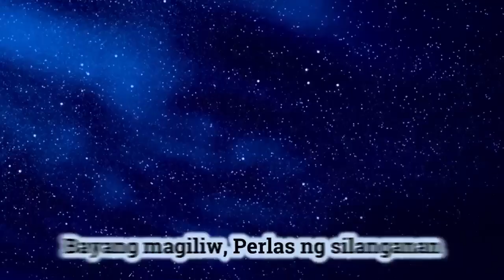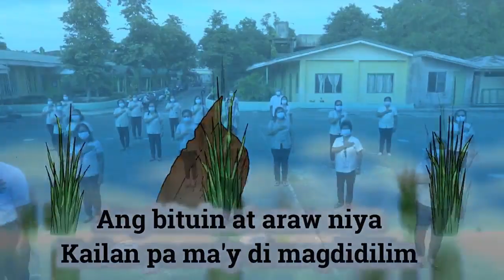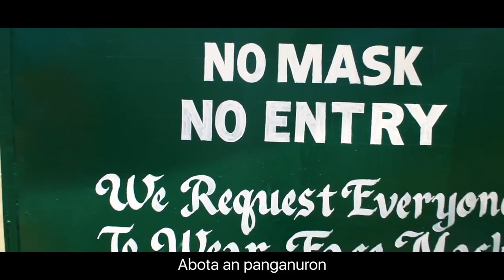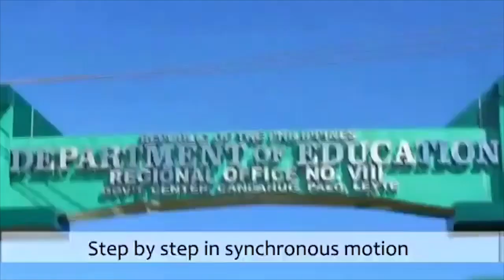GRFMS (CATARMAN III) Virtual Graduation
35th Graduation Rites
Dalakit Catarman Northern Samar